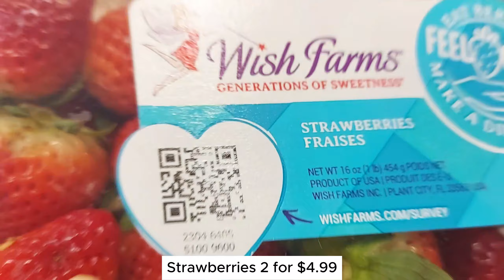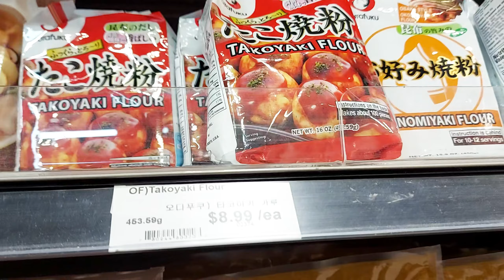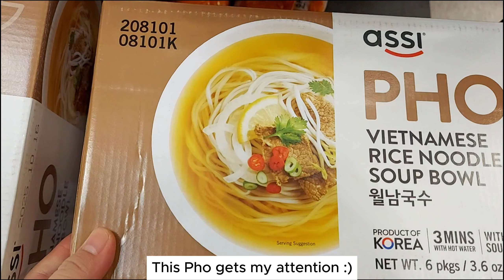Grocery shopping | Quick and easy meals | Japanese pancake | Sukiyaki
Chapters:
00:00 introduction
00:12 Grocery shopping- A. Mart
02:04 trying bread from new bakery store
03:20 Japanese pancake for lunch (Okonomiyaki)
09:18 Grocery shopping- T&T
12:55 Sukiyaki for supper
Thank you very much for watching and spending time with me!